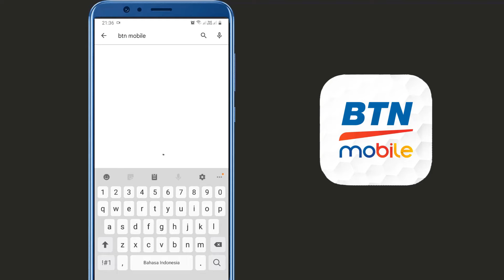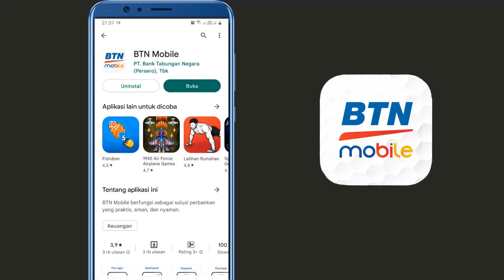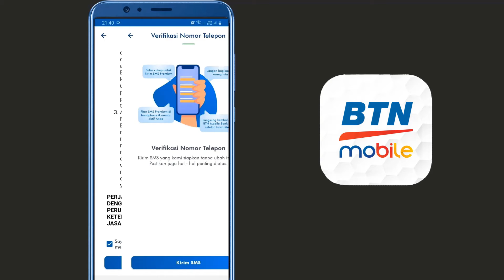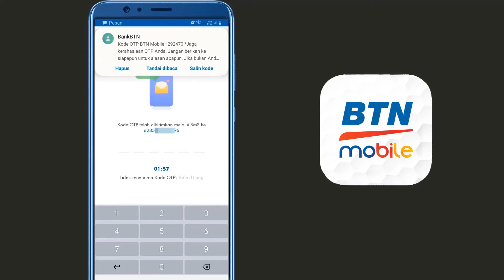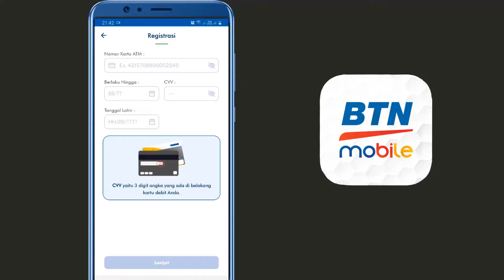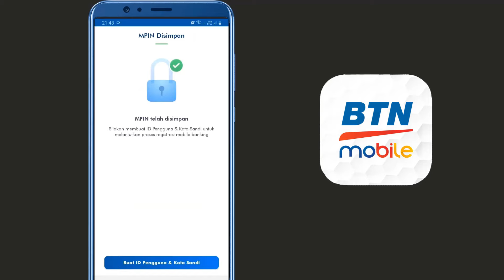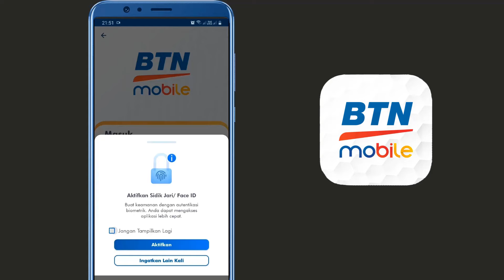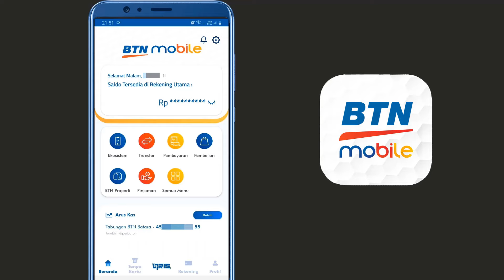cara aktivasi mobile banking btn terbaru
video ini adalah cara aktivasi mobile banking btn terbaru atau cara aktivasi btn mobile banking terbaru, untuk melakukan cara aktivasi mobile banking btn sangatlah mudah yang terpenting nomor handphone sudah terdaftar di bank btn. cara aktivasi mobile banking btn lewat hp terbaru bisa di mana saj dan kapan saja.

berikut adalah panduan cara aktivasi btn mobile banking terbaru :
1. buka playstore / appstore
2. download dan instal btn mobile banking
3. buka aplikasi btn mobile banking
4. masukkan nomor yang sudah terdaftar di bank btn
5. verifikasi nomor handphone
6. kirim sms ke 3555
7. masukkan kode otm dari bank btn
8. buat mpin btn mobile banking
9. buat id pengguna dan kata sandi btn mobile banking
10. selesai

semoga bermanfaat